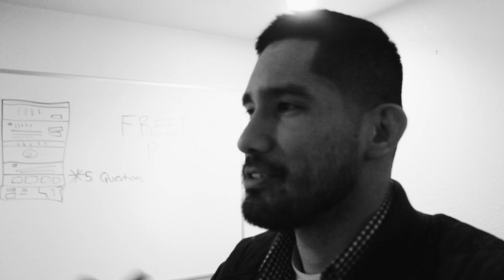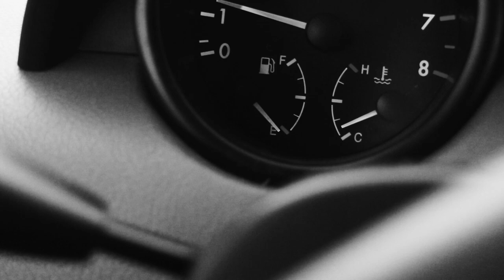LIVING WITH TOURETTES SYNDROME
SZN: FOUR
LIFEBOOK: 018

TURN YOUR VOLUME UP! FOLLOW ME ON EVERYTHING, I FOLLOW BACK :)!

What's good? Iamsymphony, nice to meet you all.

✰ PERISCOPE - iamsymphony